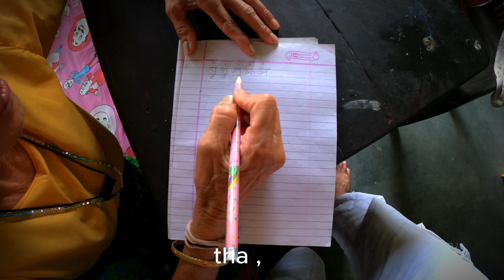Mero pyaro hajurma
learn how to write in Just 5 minutes Nepali with English subtitle .

Learn how to write .
Language tutorial.
just in 5 min.
learn nepali.
Promote nepal.
Mt.Everest.

Have a good day if you have came here . Jai sambo .